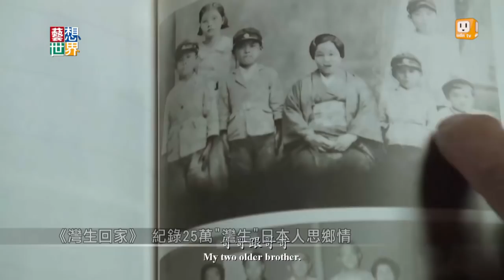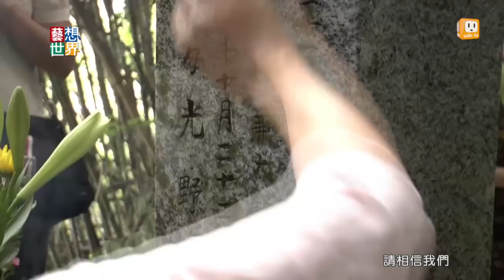《藝想世界》"灣生"日本人返台尋根 費時14年紀錄片問世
有一群人，身份非常特別，他們是日治時期在台灣出生的日本人，日本戰敗之後，他們回到自己血緣上的祖國，但心中始終懷念著出生的土地--台灣。他們在台灣被當成日本人，回到日本又被當成台灣人，他們被稱為"灣生"。灣生後裔、台日混血的畫家田中實加，費時14年尋訪、拍攝紀錄片《灣生回家》，她甚至賣掉自己在北投的房子。有一位灣生回到台灣找童年的玩伴，他的小簿子上，一個一個名字畫掉，很多人，都已經走了。